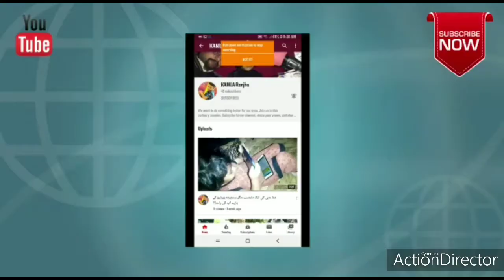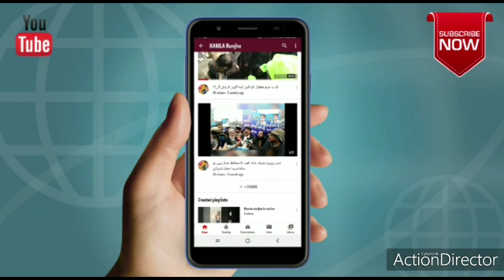Mr, soldier in action, really nice sapahi...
سالانہ تقریب تقسیم انعامات و نتائج میں اپنے وطن سے مھبت کے اظہار کی ایک خوبصورت جھلک دیکھیں اور دعا دیں۔ماشاءاللہ
ھوصلہ افزائی اور مزید ویڈیوز کے لیے چینل سبسکرائب و شیئر کریں۔شکریہ